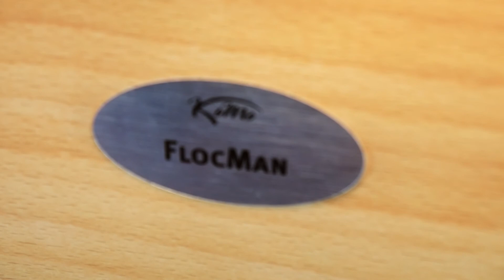KoMo Elektroflocker Flocman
Diese Beziehung ist von Dauer. Geräuscharm, pflegeleicht und stets in Bestform: die flüsterleise elektrische Flockenquetsche, die 100 g vollaromatische Getreideflocken in der Minute erstellt. Flocken kann nicht schöner sein. Das Quetschwerk mit abgeschrägten Walzen aus nickelfreiem Edelstahl, befindet sich in einem Gehäuse aus massiver Buche. Zur Reinigung lässt es sich mit einem Griff und ohne zusätzliches Werkzeug entnehmen. Einer schnellen Säuberung mit einer Bürste steht nun nichts mehr im Weg.

Du experimentierst gerne mit neuen Getreidesorten? Dann ist der FLOCMAN das Richtige für dich. Mit seinem verstellbaren Quetschwerk kann problemlos die Flockendichte eingestellt werden und je nach Wunsch kernige Flocken für deine Overnight Oats oder dünne Flocken für das perfekte Bircher Müsli erstellt werden.

Perfekte Walzen aus nickelfreiem Edelstahl für perfekte Flocken.